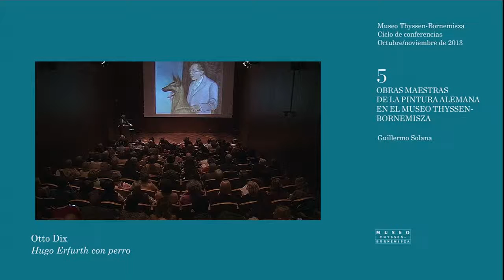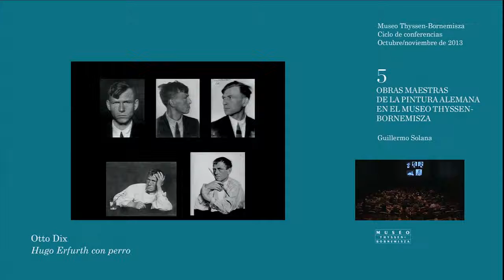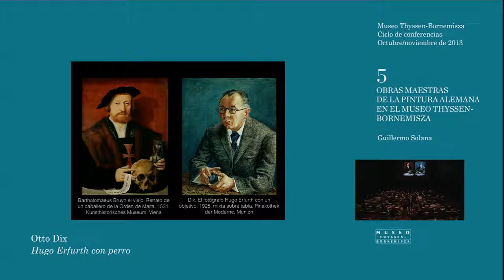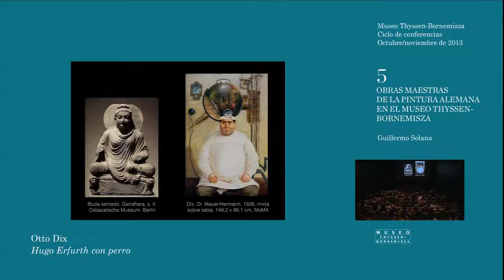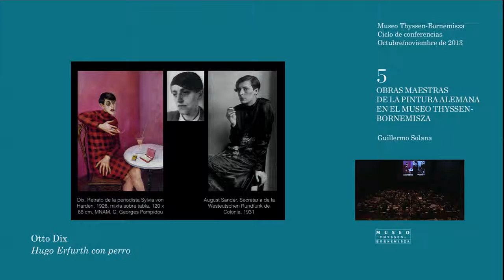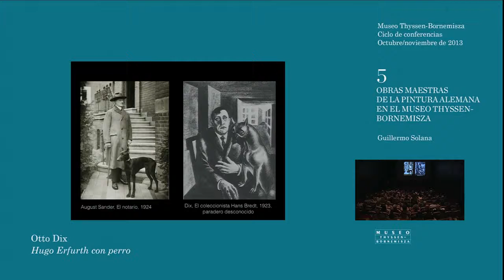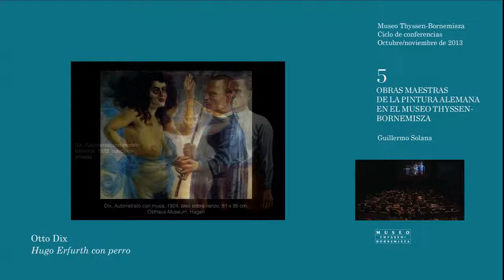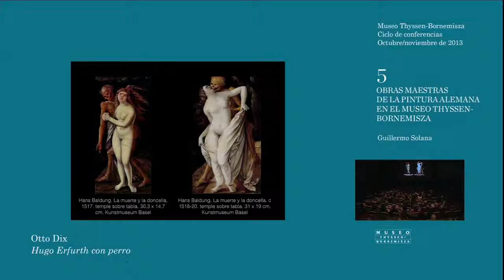Ciclo "Cinco alemanes" (4) Otto Dix: "Hugo Erfurth con perro"